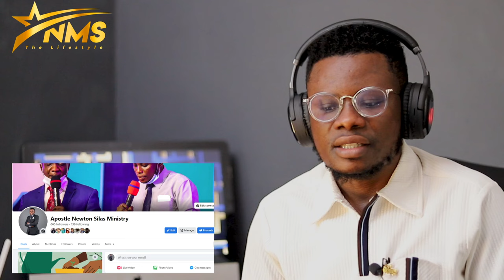Lady Explained CHRISTIANITY to Dean Show but He Refused to Convert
⚠ IMPORTANT DISCLAIMER: IF you don't like any of my uploads for whatever reason, please don't make a scene - contact me here on YouTube by sending me a private message or send me an e-mail & i will happily cooperate and take it down!

We make these videos to motivate people and inspire them for better workout. Our understanding is that it is in correlation to Fair Right Use, however given that it is open to interpretation, if any owners of the content clips would like us to remove the video, we have no problem with that and will do so as fast as possible.

1)This video has no negative impact on the original works (It would actually be positive for them)
2)This video is also for teaching purposes.
3)It is positively transformative in nature.
4)I only used bits and pieces of videos to get the point across where necessary.